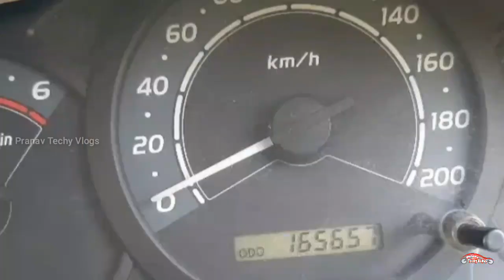Used Cars in Kerala | Low Prices Toyota Innova and Qualis | Second Hand Cars Kerala | Ep 66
Low  Budget Toyota Innova and Qualis Malayalam video

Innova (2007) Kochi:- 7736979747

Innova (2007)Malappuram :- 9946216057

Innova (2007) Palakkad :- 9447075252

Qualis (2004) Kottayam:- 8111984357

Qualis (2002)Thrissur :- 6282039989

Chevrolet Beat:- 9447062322